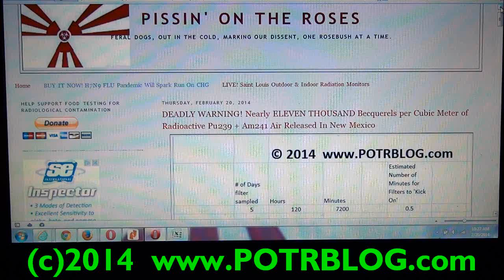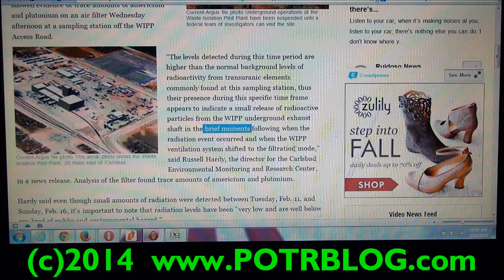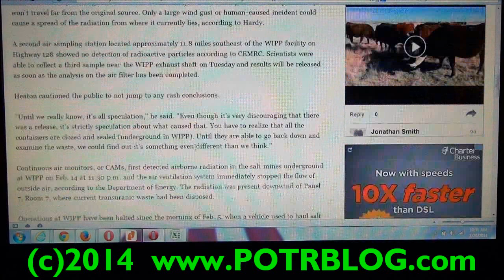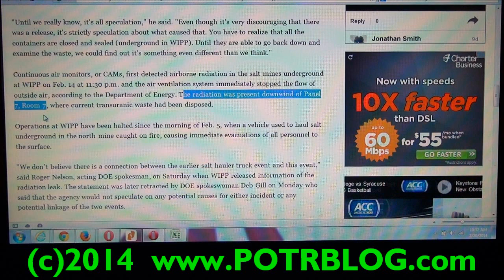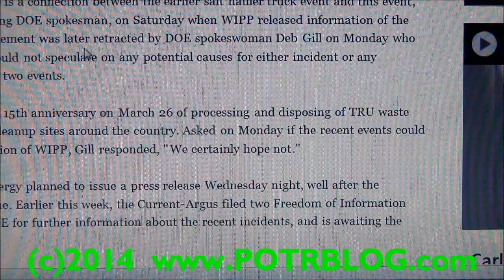DEADLY WARNING! 11,000 Bq/M^3 Pu239 + Am241 AIRBORNE Release in New Mexico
DEADLY WARNING! Nearly ELEVEN THOUSAND Becquerels per Cubic Meter of Radioactive Pu239 + Am241 Air Released In New Mexico

The WIPP plant likely released a combined Plutonium and Americium Radioactive Cloud measuring approximately 10,541 Becquerels per Cubic Meter of Air during the supposedly "brief moments" that unfiltered air was being released from the WIPP facility. We took "brief moments" to mean 30 seconds.

Obviously this value is significantly higher than what has been reported, the massive low ball 'error' in reported values stems from the fact that air filter sampling measurements are averaged over the entire time period since the air filter was last checked. The filter in question had been sampling from 2/11/14 - 2/16/14, a total of 5 days over which the calculated released values would have been smoothed across.

However, according to public officials DOE's filtering system kicked in very quickly after the alarms went off. Assuming that to be truthful, the radioactive release of Plutonium and Americium would have occurred over a relatively short 30 second period (OR LESS).

Ratioing out the actual 30 second  interval minute release of radioactive contamination vs the 5 days over which it was mathematically peanut buttered out, the result is that the contamination was nearly 14,400 times greater than was reported. How such an engineering blunder of time unit mismatch occurred, we'll leave to the reader to ponder; but don't discount that values and units may have been erroneously assumed on either their part or our part.  None the less, for risk mitigation purpose the 10,541 Becquerel measurement is what we go by. Nor do we by any means consider the current situation either safe or stable.

It is within DOE's power to release the raw data and let the fact fall where they may, but don't expect that to happen as the situation is a matter of National Security from a military radioactive disposal perspective.
We don't think it is coincidence that DOE originally reported there was 'no release' yet prevented people from going on site to recover air measurement filters. That recovery delay serves to reduce the total reported amount of contamination as those values are averaged over the entire time period the test filters are sampling.

The locations of greatest Airborne danger is a swath of the United States directly North and West of the WIPP plant. Airflow patterns during the event concentrated and directed the radioactive dispersal toward Colorado, normal weather patterns would have then dumped the Fallout over the Midwest Farm Belt.